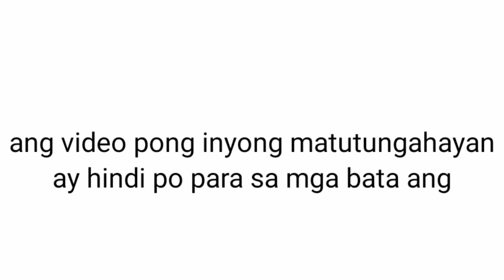HOW TO REFILL A CARBON DIOXIDE TANK USE FOR AIRGUNS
PROCESS AND DEMONSTRATION ON HOW TO REFILL A CARBON DIOXIDE TANK FOR AIRGUNS